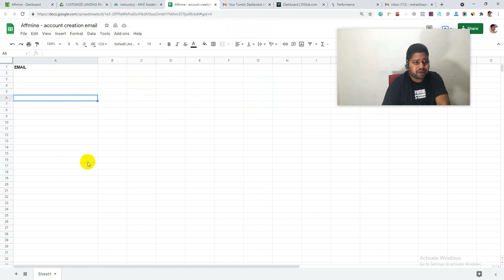Submit your email on drive link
Submit your email on the drive link